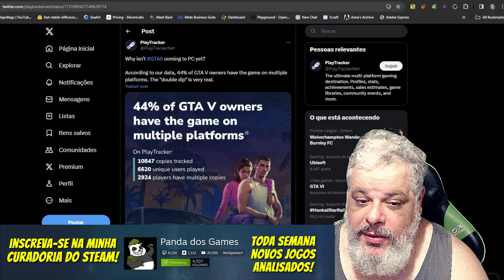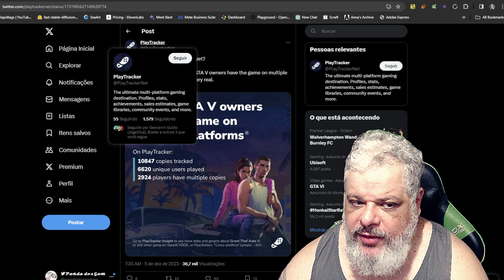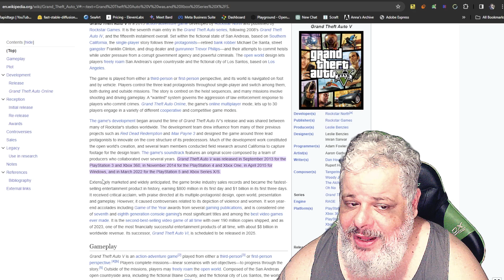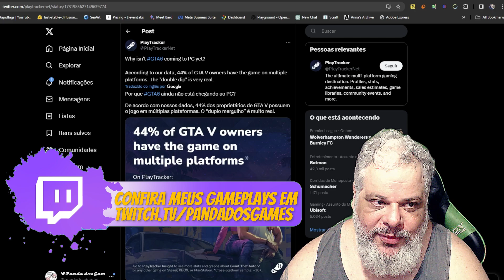Porque a Rockstar Lança GTA primeiro nos consoles e depois para o PC!?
TODOS OS VIDEOS E LIVES SÃO LIBERADOS PARA REACT, PEÇO APENAS QUE INDIQUE NA DESCRIÇÃO A FONTE (E COLOQUE UM LINK)